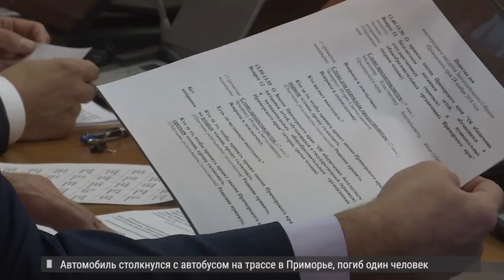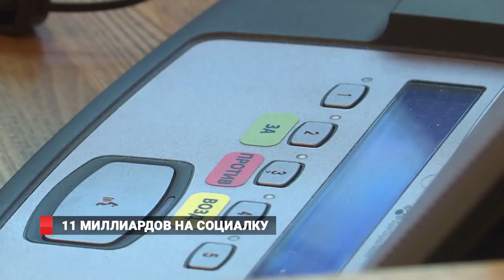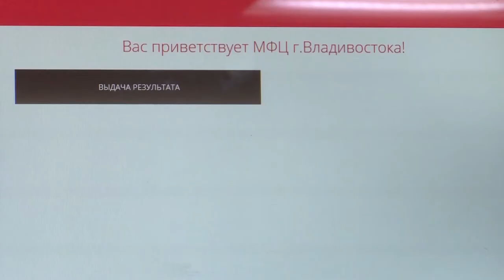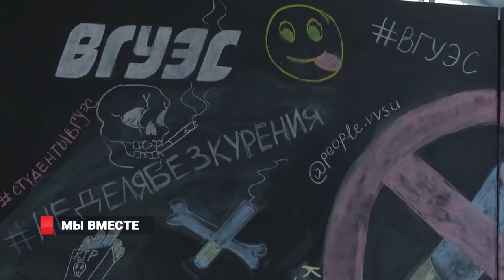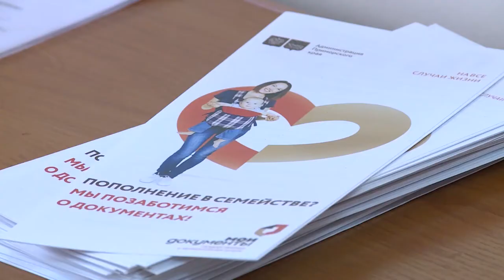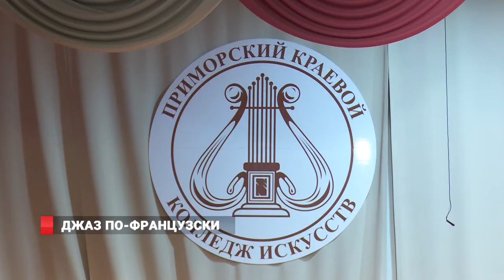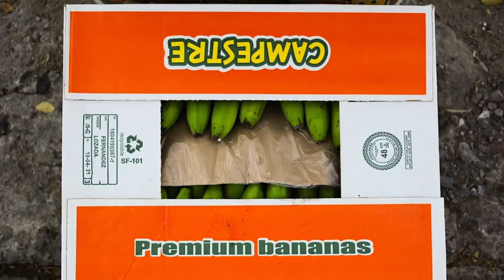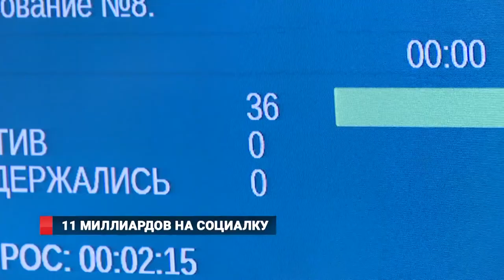ДОЖДЬ И ГОЛОЛЕД. НОВОСТИ 15.11.2018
Дождь с переходом в снег и гололёд ожидаются в Приморье в ночь на пятницу.
«Достойный результат». Более 30% поручений главы Приморья Олега Кожемяко по итогам поездок по районам, совещаний и встреч с населением уже исполнено.
 «Дружеские объятья». Во ВГУЭС необычным способом отметили День толерантности.
 «Мастер-класс от французских джазменов». Секретами мастерства со студентами музыкального колледжа делились участники трио «Пол Лэй».